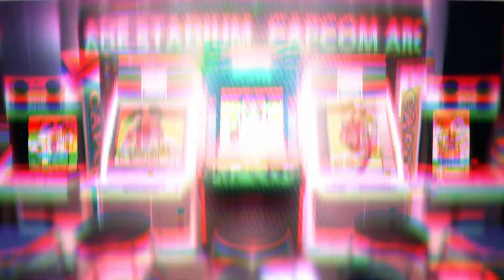Capcom Arcade Stadium - Additional Features Trailer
oday, Capcom revealed new titles and features are on the way for Capcom Arcade Stadium, a nostalgia-packed collection featuring some of Capcom’s most beloved arcade classics. The collection currently offers three different packs of 10 games that each highlight a different era of Capcom arcade goodness. Capcom Arcade Stadium is currently available on the Nintendo Switch™ system and will bring the excitement of the arcade to even more retro enthusiasts when it releases on the PlayStation®4 computer entertainment system, Xbox One Consoles and Steam on May 25. Players can acquire an individual pack for MSRP $14.99 or purchase all three packs together for MSRP $39.99.

Capcom announced Capcom Arcade Stadium will expand to include more arcade classics in the future. More information regarding these titles and timing will be revealed at a later date.

Capcom also unveiled new content for the release of Capcom Arcade Stadium on PlayStation®4, Xbox One and Steam, including a new “Invincibility” mode that allows retro fans to wield the power of immortality across their favorite games in the collection. With this new mode, players can survive devastating hits and seemingly deadly obstacles to avoid the dreaded “Game Over” screen. Additionally, Capcom Arcade Stadium is also offering “Display Frames Set 1,” which gives players access to 32 title-specific display frames that unlock new customization options for their digital arcade cabinets. Available for all platforms, the “Invincibility” mode will be available on May 25 for MSRP $0.99 and the “Display Frames Set 1” can be purchased for MSRP $0.99.

Capcom Arcade Stadium is available to pre-order today on Xbox One and Steam and early purchasers will receive the newly announced “Display Frames Set 1” for free up until June 8. Additionally, the original Ghosts ‘n Goblins add-on game for Capcom Arcade Stadium on Nintendo Switch will be on sale for 50% off for a limited time between April 26 and May 15.

On Steam, a “Mini-Album” will also be released featuring Capcom Arcade Stadium theme songs “A Brand New Day” and “Teenage Blues.” Fans can purchase individual tracks for MSRP $1.49 each or acquire the full 10-track album for MSRP $9.99. A bundle featuring all three Capcom Arcade Stadium game packs and the Mini-Album is available for MSRP $47.99.

Lastly, Capcom revealed that Ghosts ‘n Goblins Resurrection will arrive on PlayStation 4, Xbox One Consoles and Steam on June 1. Previously released for Nintendo Switch, Ghosts ‘n Goblins Resurrection will allow more players to challenge the depths of the Demon Realm when it releases soon for MSRP $29.99.

A modern reboot of the legendary Ghosts ‘n Goblins series, Ghosts ‘n Goblins Resurrection offers several features and modes to aid players on their adventure. With multiple difficulty modes including Squire, Knight and Legend, players of all skill levels can guide the gallant knight Arthur on his quest to rescue the princess. A special Page mode is also available, allowing untested apprentices to respawn on the spot with unlimited lives. Beginner knights can also experience Ghosts ‘n Goblins Resurrection with a friend or family member through two-player local co-op mode. The second player assists Arthur as one of three supporting characters: Barry, who creates barriers for protection; Kerry, who carries Arthur through danger; and Archie, who creates bridges to cross.

Players who pre-order Ghosts ‘n Goblins Resurrection on PlayStation 4 or Xbox One will be able to experience the title through Early Access 24 hours before its official release on June 1, 2021. Those who pre-order Ghosts ‘n Goblins Resurrection on Steam will receive the “Special wallpaper & Mini soundtrack set.”